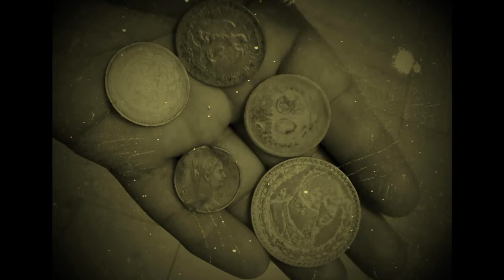163o CAPITULO DOS DÍAS INOLVIDABLES DE 1976 EN LA VECINDAD